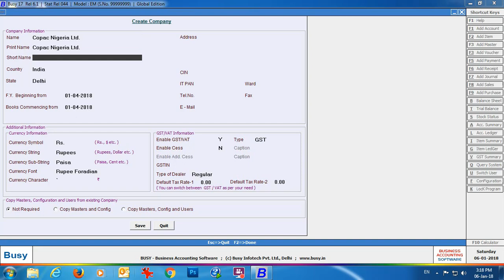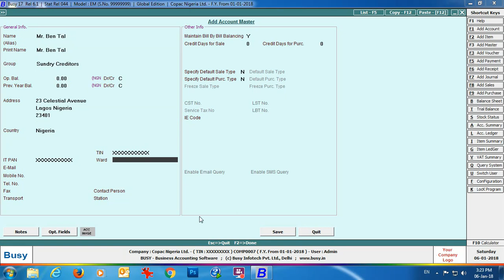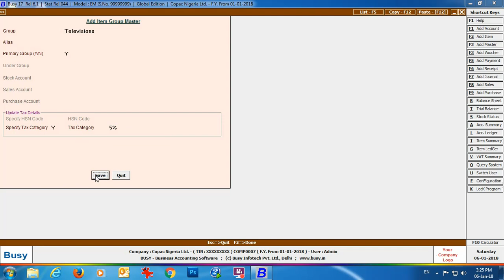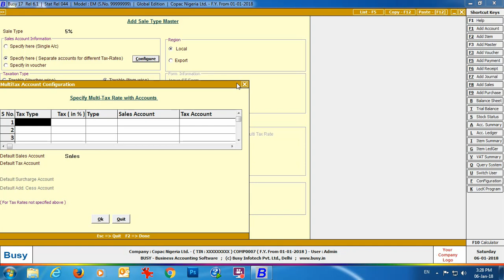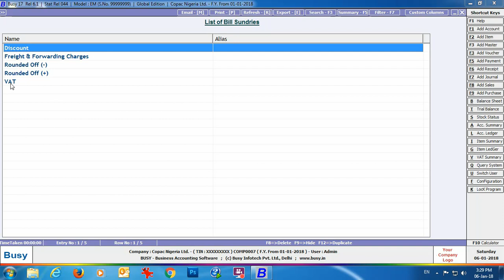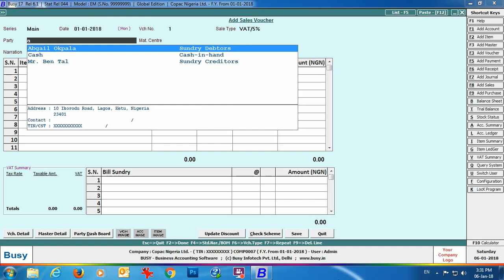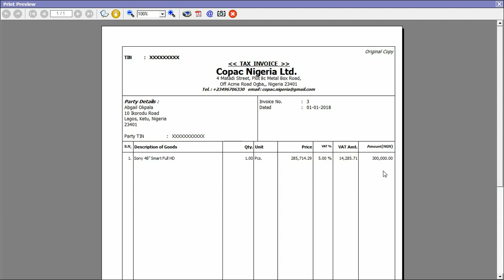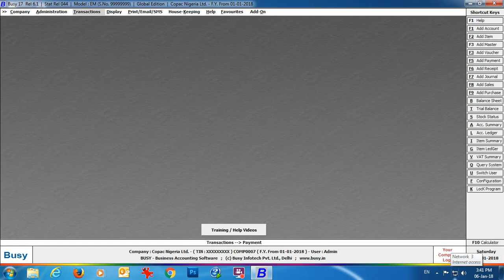Easy Implementation of VAT in BUSY (Outside India) - Hindi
Learn to Implementing VAT easily in BUSY (Outside India)